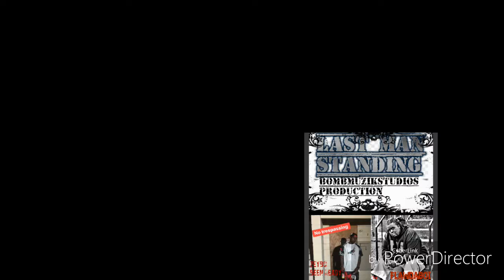Zeybo & FLAWDA BOI - LAST MAN STANDING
PROD. BYSAMBO 🔥💣💥